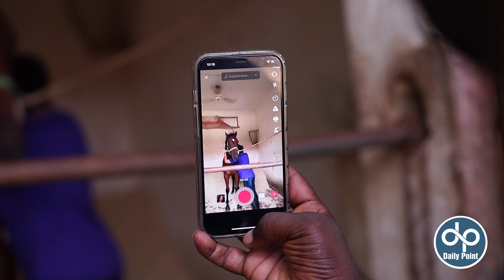Police Officer Who Loves Horse Riding After Her Duty | Famous Tiktoker | Daily Point